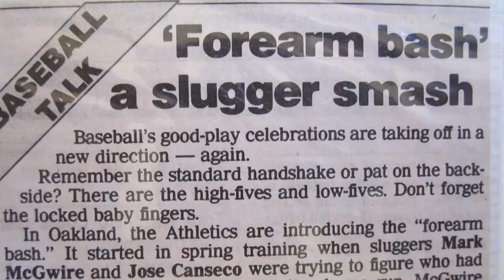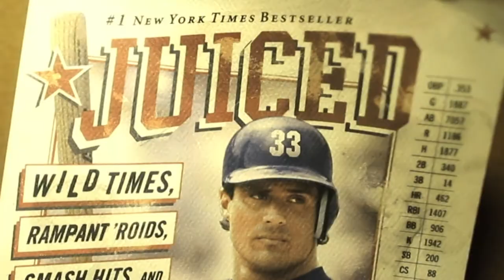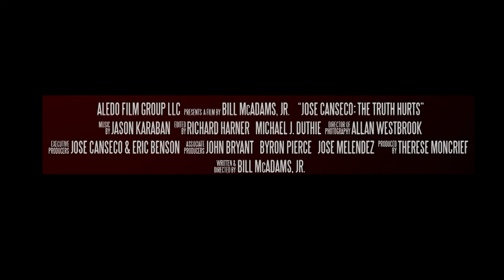Jose Canseco: The Truth Hurts (2016) | Trailer | Roy Firestone | Bill McAdams Jr.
No figure in recent sports history has been as polarizing as Jose Canseco. Millions of baseball fans remember him as a powerhouse slugger with first to reach the 40/40, 40 home runs and 40 stolen bases in a single season. A whistle-blower whose admission to steroid use exposed a scandal that overshadowed his own remarkable 16-year major league career, and led to congressional hearings that cast a pall over America's greatest pastime - baseball.

Director: Bill McAdams Jr.
Writer: Bill McAdams Jr.
Stars: Jose Canseco, Roy Firestone, Bill McAdams Jr.